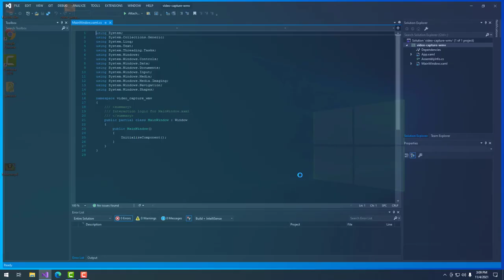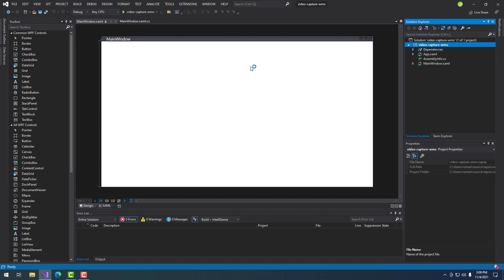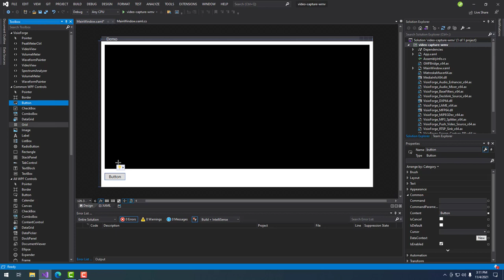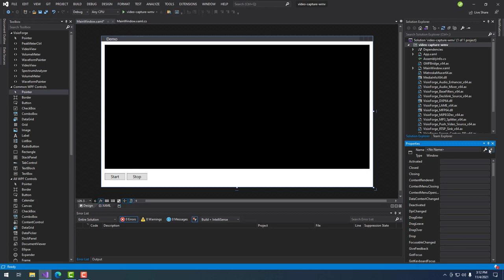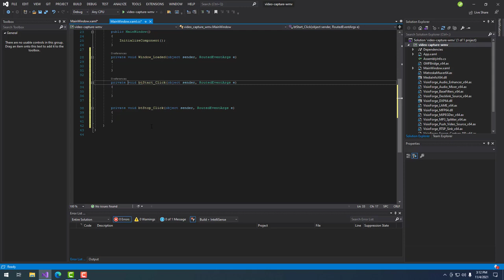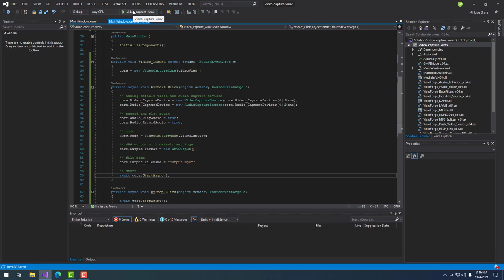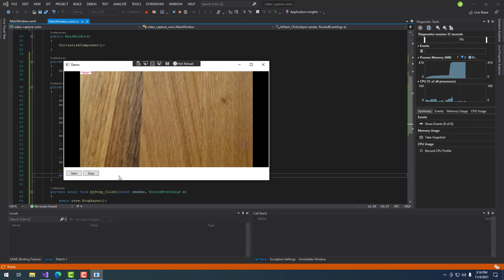5 lines of code | Video capture from web camera to WMV file in C#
Video capture from web camera to WMV file in several lines of code. C# sample for VisioForge Video Capture SDK .Net

SDK can be used in any .Net application - WinForms, WPF, console, service, etc.